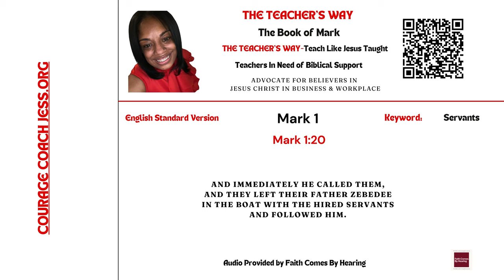The Teacher's Way: Teaching The Way Jesus Taught-The Book of Mark 1:20